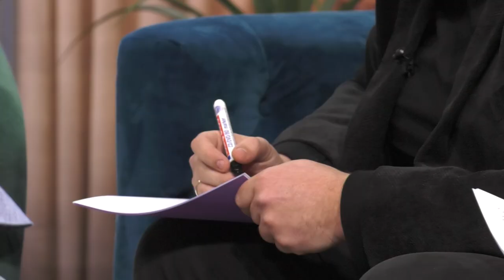Napiši pjesmu - Željko Zovko i Bosutski bećari | Dalibor Petko Show | CMCTV